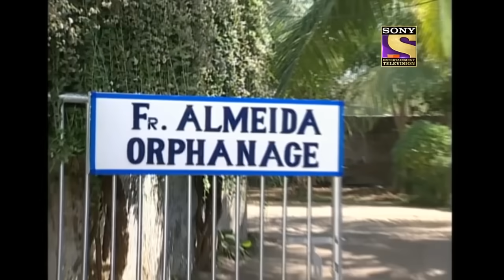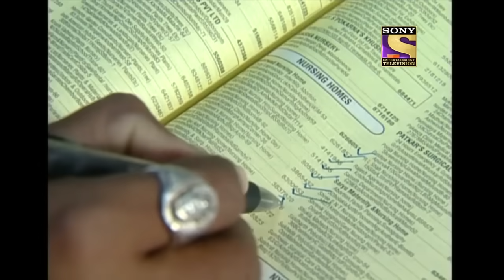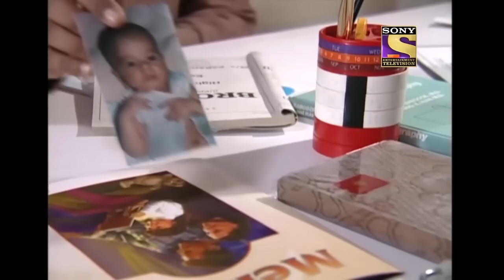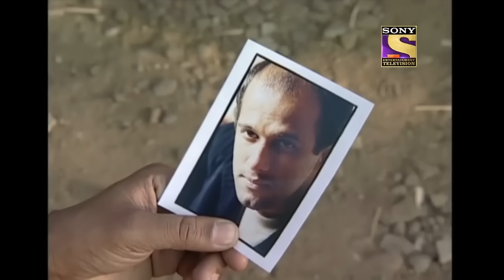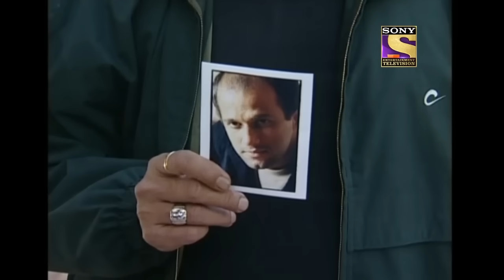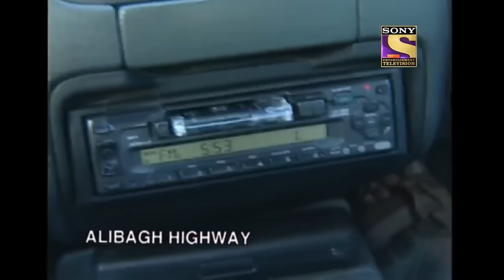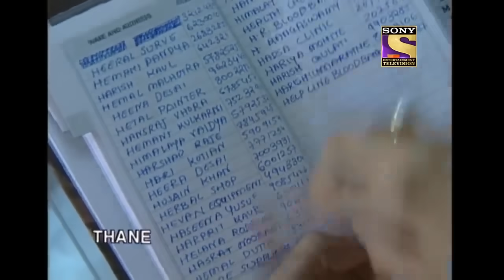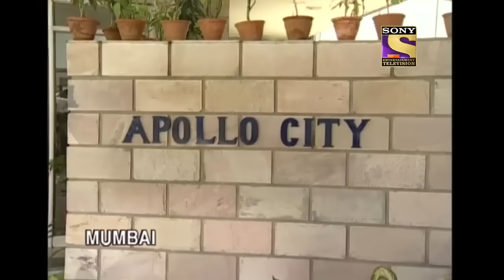Mystery एक अनाथ बच्चे की | CID | सी आई ड़ी | CID – 2 in 1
CID is back with its crime-filled episodes. The tales gripping and keeping you on the edge of your seats throughout the ride. These cases are specially handpicked for your enjoyment and entertainment! How will CID solve the cases, when barely any clues are left behind by criminals! So sit and watch these episodes to find out!